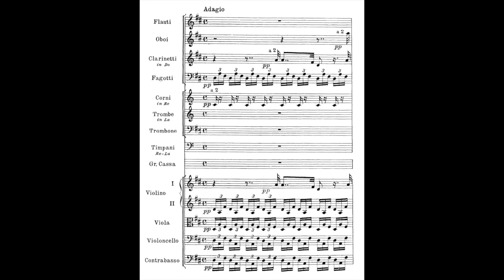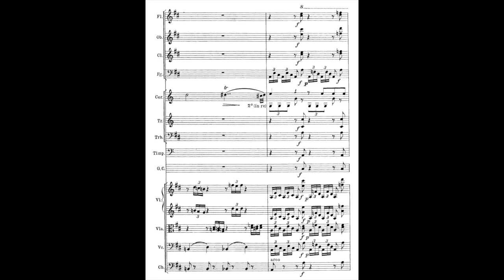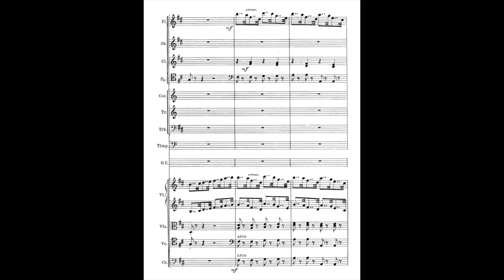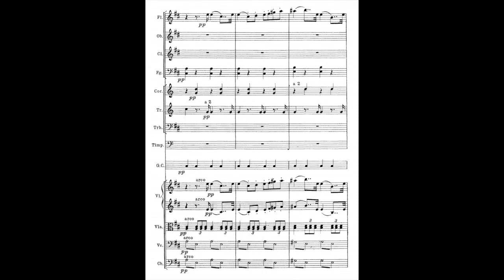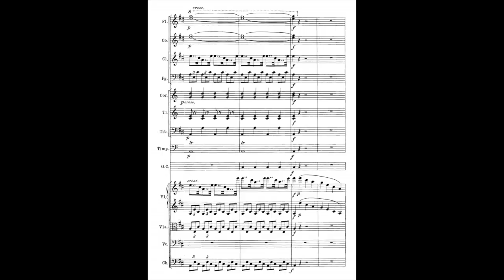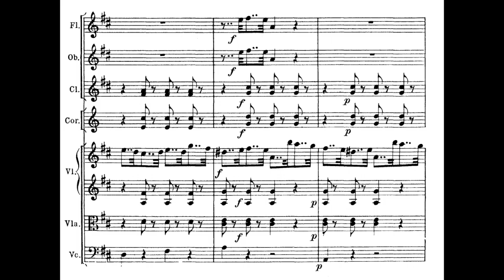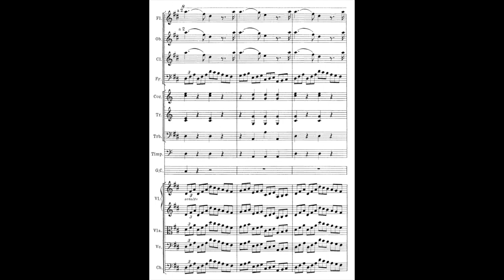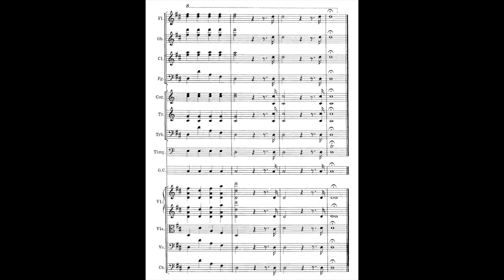Rossini - Il turco in Italia Overture SCORE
One of Rossini's less famous, but still outstanding comic operas, Il turco in Italia, or "The Turk in Italy," features a signature, lively overture.

This video was made using materials from the public domain. It is to be used for education only and is thereby in compliance with copyright restrictions.